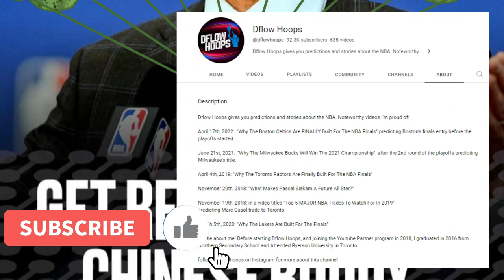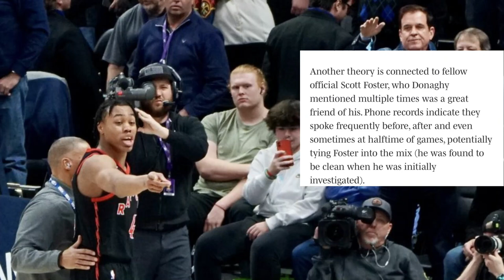This PATHETIC TRUTH Is Destroying The NBA…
Who’s really to blame for the “WWE” esc Raptors-Nuggets blasphemy in Denver?

NBA NEWS
NBA TODAY